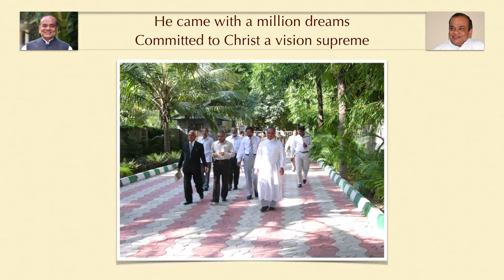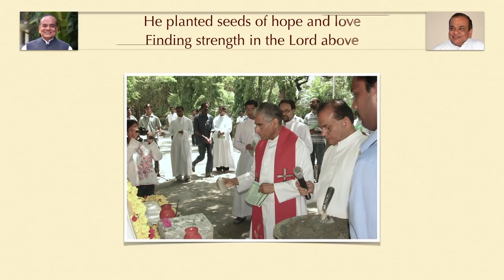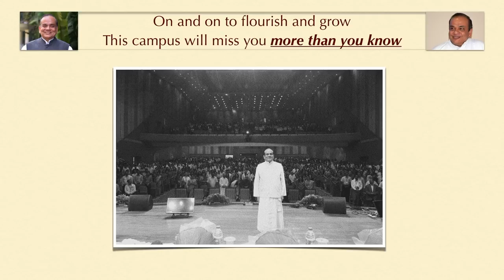MORE THAN YOU KNOW (A Tribute to Fr. Thomas C Mathew CMI by DREAMS Band)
(A Tribute to Fr. Thomas C Mathew CMI by DREAMS Band)